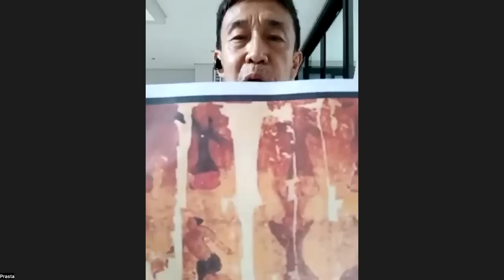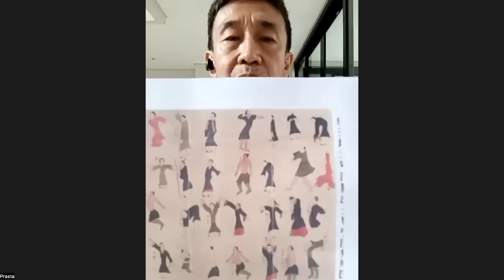Modul 14M - QiGong - OLAH NAFAS - Body Stretching - Bpk Prasta - Mojokerto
QiGong - ChiGong - OLAH RAGA - OLAH NAFAS - Bpk Prasta - Mojokerto